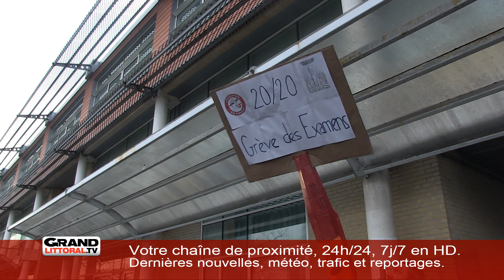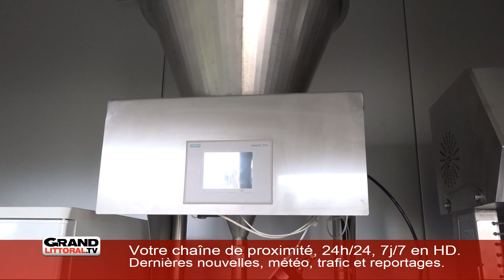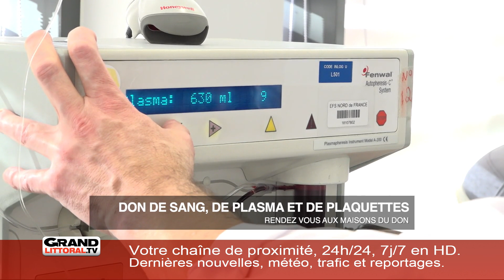FLASH_REC_LITT_SEM1019_9H30 [S.10][E.4]